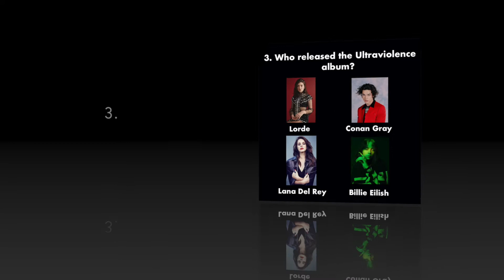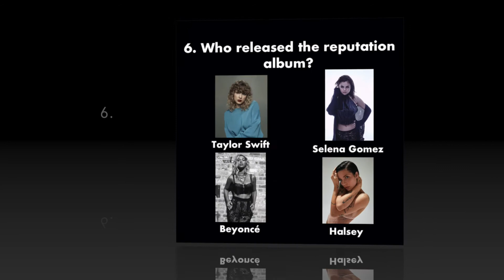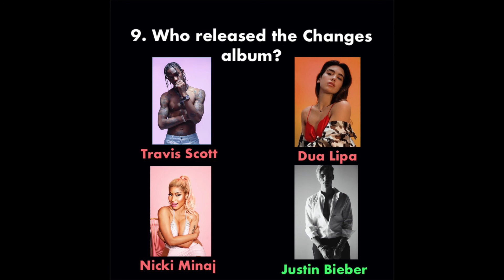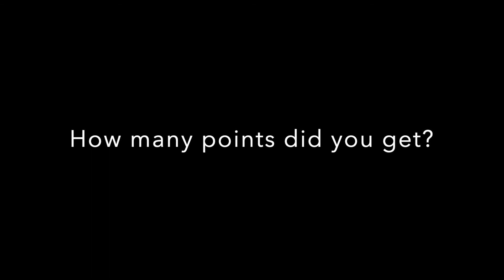Guess the artist with the album (1)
Hey, this is my first game, guess the artist with an album.